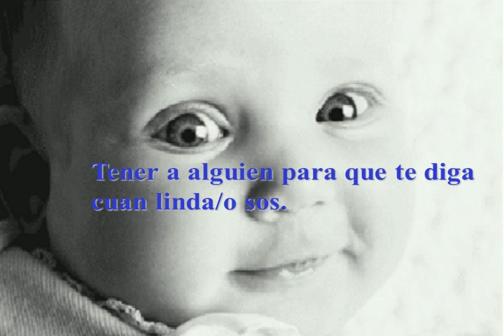cosas buena de la vida